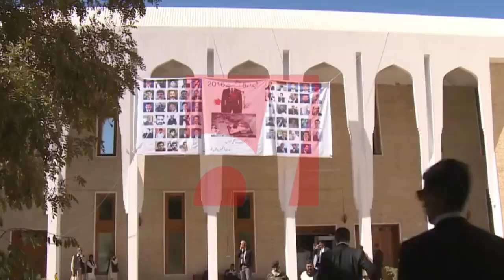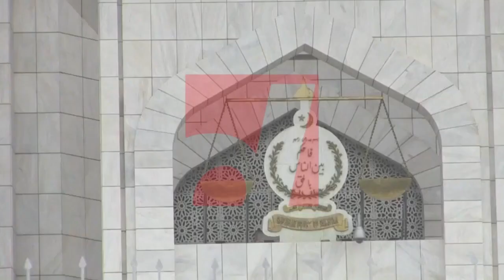Fatima Banaam Zainab URDU/HINDI | @UrduDocumentary786